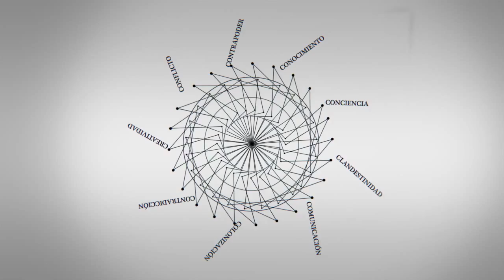C - Entrevistas | Angelino Garzón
Angelino Garzón era el Vicepresidente de la República de Colombia. Es comunicador social y posee una amplia experiencia sindical. Fue Secretario General de la Federación Nacional de Trabajadores al Servicio del Estado (Fenaltrase), la Confederación Sindical de Trabajadores de Colombia (CSTC) y la Central Unitaria de Trabajadores (CUT).

Entrevista realizada en el marco del "Foro Mundial de Derechos Humanos" desarrollado en Brasilia, del 10 al 13 de diciembre del 2013.